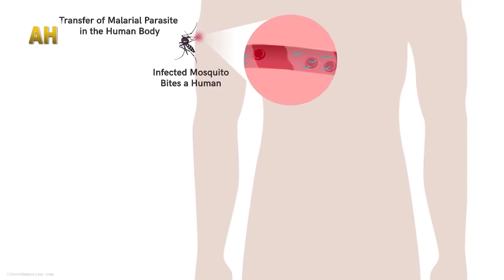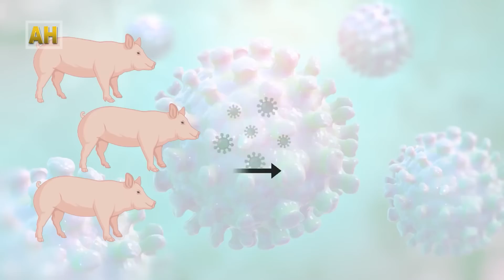नेपालमा अहिले कस्ता कस्ता भाइरस सक्रिय छन् ? | all history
Editor/Animation:  Dashraj Shrestha
Chief Editor:  Deepak Aryal
Script Writer: Roshan Thapa/Ananta Wagle
Voice-over:  Balaram Shrestha